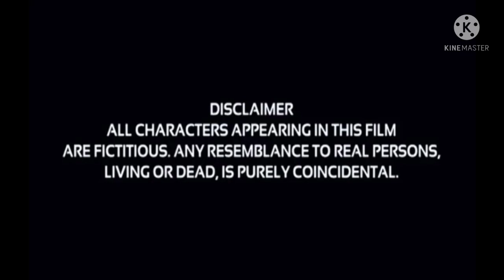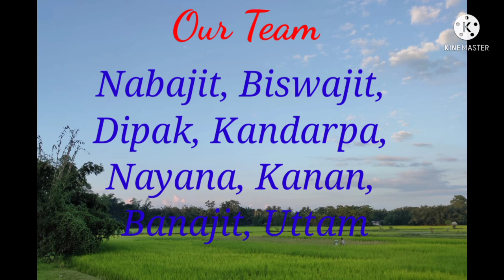BISH ( বিষ) !! Assamese New Short Film !! Nirbhejal Asomiya !!